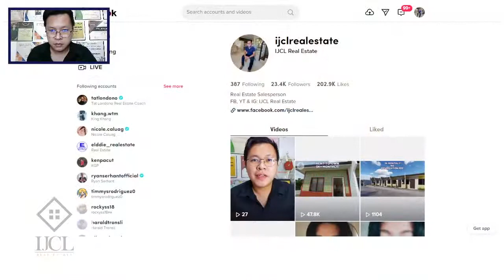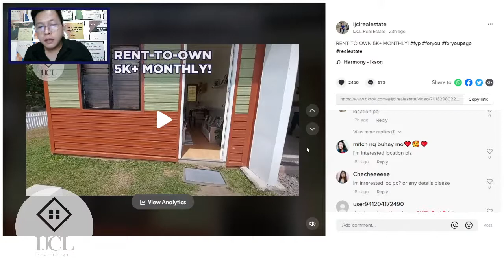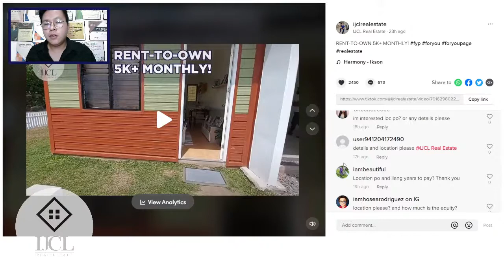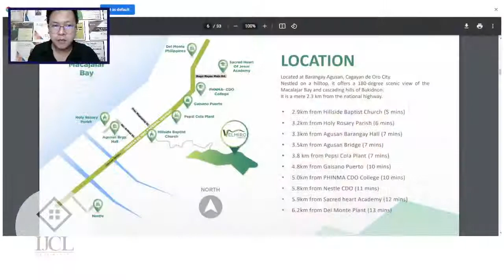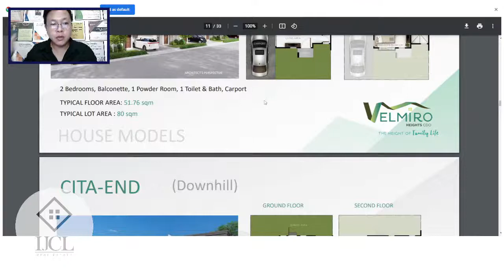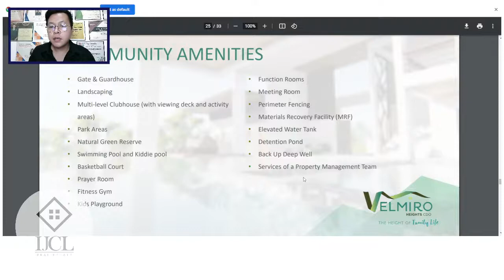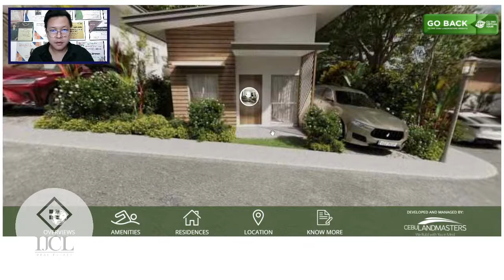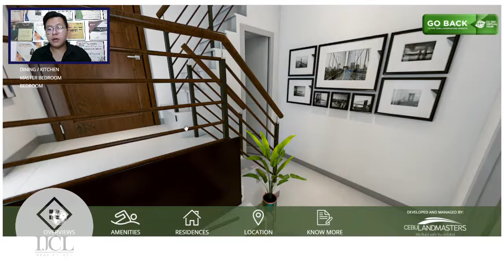Answering Comments for the Week with Project Presentation | Home Buyer Guide | Episode 9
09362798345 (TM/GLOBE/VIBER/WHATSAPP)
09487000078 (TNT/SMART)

Countdown Timer provided by Yo Soy Lorito